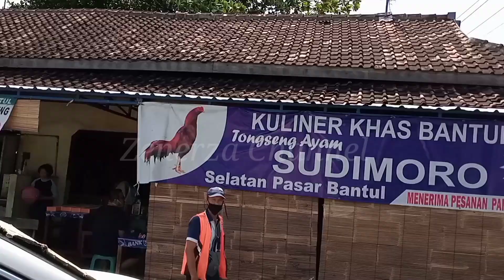Keliling Kota Bantul Yogyakarta 2020 | Mampir Kuliner Khas Bantul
Keliling Kota Bantul Projotamansari Yogyakarta

Kabupaten Bantul terletak di Propinsi Daerah Istimewa Yogyakarta. Berada di selatan Kota Jogja. Kota Bantul terkenal dengan wisata pantai dan kuliner khas. Ada daerah pengrajin gerabah juga tempatnya di desa Kasongan. Berikut video nya mudah mudahan bermanfaat.